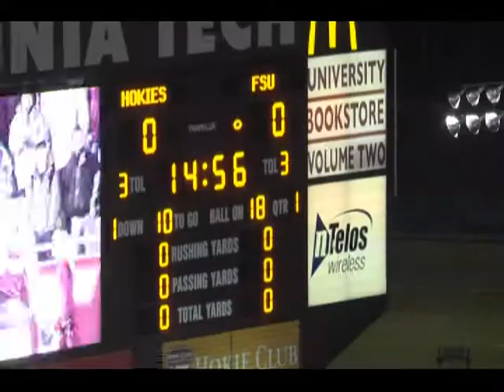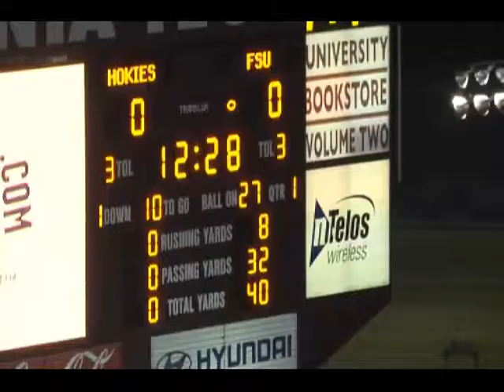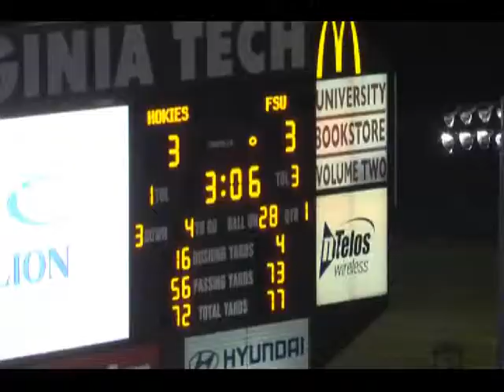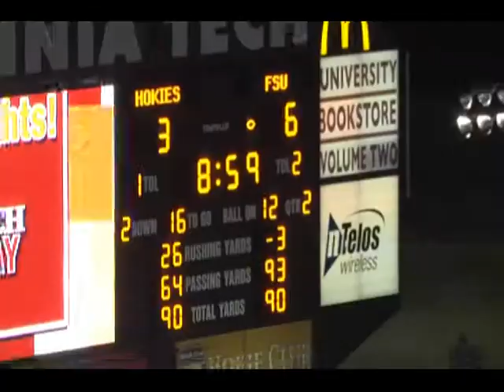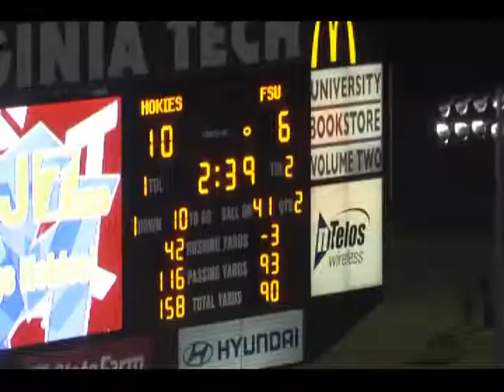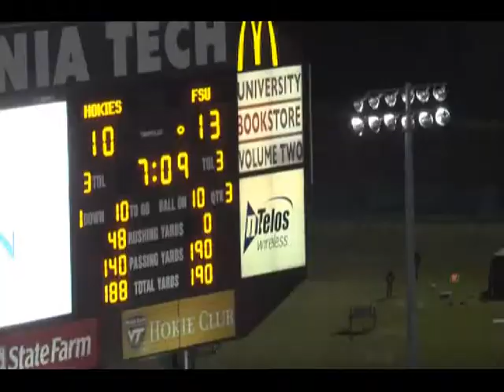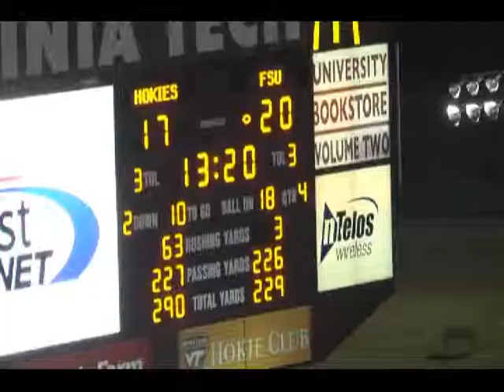Alonzo Tweedy #28, Virginia Tech vs Miami and FSU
#28 Alonzo Tweedy, Virginia Tech.
vs. Miami and FSU. All Defense
1 tackle vs Miami
6 Tackles vs FSU